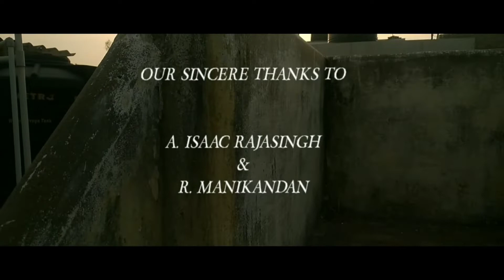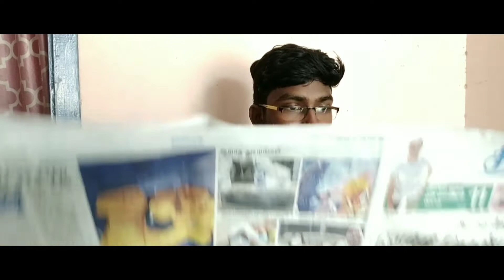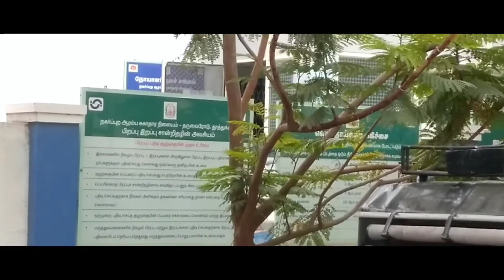வருமுன் காப்போம்( A awareness short film ) இந்த படம் இரண்டு நாட்களில் எடுக்கப்பட்டது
இது ஒரு கொரோனா விழிப்புணர்வு
குறும்படம். பொது மக்கள் முகக்கவசம் அணியவும், சமூக இடைவெளி முக்கியம் என்பதை உணர்த்தும் ஒரு படம். பொது மக்கள் கவனமாக இருக்கவும்.!
நன்றி. பொது நல அக்கறையில் உங்கள் BS SHORT MEDIA